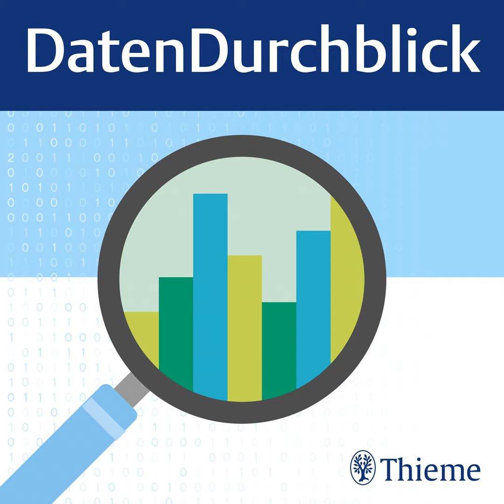Trau schau wem